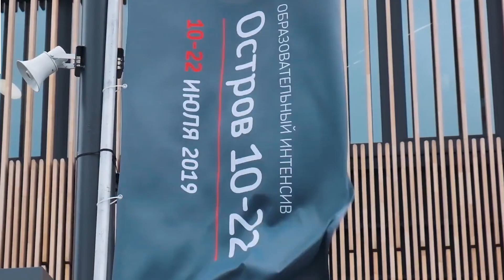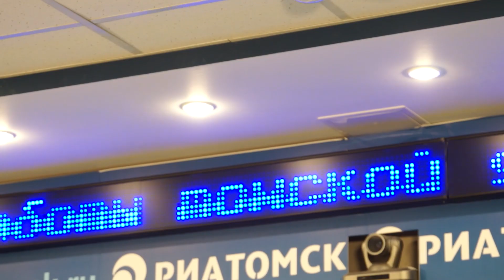«Остров 10-22»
Команда ТУСУРа во главе с ректором Александром Шелупановым прошла обучающий интенсив на базе Сколтеха.  Эту возможность тусуровцы получили после особого конкурсного отбора. На 13-дневный интенсив попали лишь 100 команд из российских университетов.